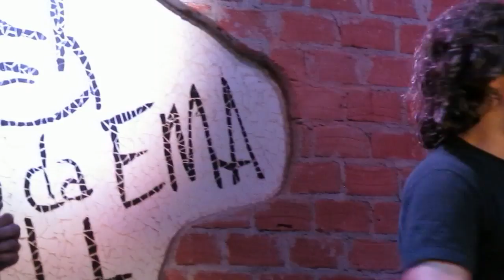Peixelétrico - Canto da Ema 17 de Janeiro 2013 - Lisbela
Show do Peixelétrico no Canto da Ema em SP cantando música de Los Hermanos - Lisbela